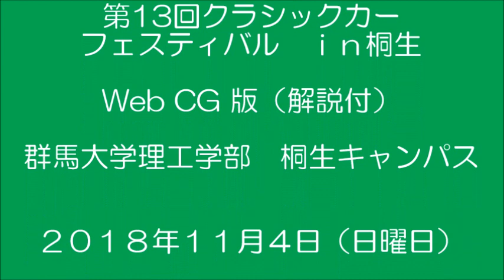桐生散歩・ 第13回クラシックカー・ Web CG 版（車種名付）「シェアー・転載は禁止！！！」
桐生散歩です。「シェアー・転載は禁止！！！」
第13回クラシックカーフェスティバルｉｎ桐生が群馬大学理工学部　桐生キャンパスで２０１８年１１月４日（日曜日）９時30分から開催されました。

３３枚の写真を解説付きで、静止画動画を作成しました。
懐かしい車種が出てきます。
１０秒ごとにスキャニングしながら、少しづつずらしながらの画像です。
上部に年代と車種名を表示します。

見易いように、自分用に作成・編集した物です。
Web CG の写真を使用したものです。
従いまして、作成者の許可を申請中なので、却下された場合は、すぐに削除しますので、素早く、ご覧ください。

この映像は、シェアー・転載は禁止です。